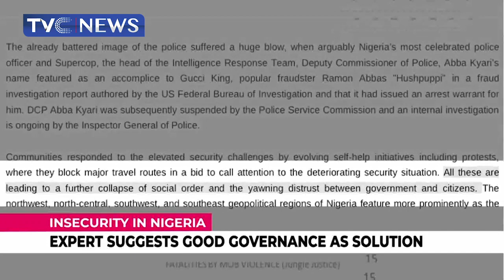Kidnapping, Banditry Persist As Self-Help Triggers More Conflicts In Plateau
In this report, Sifon Esien takes us through the causes of unrest in Plateau state.